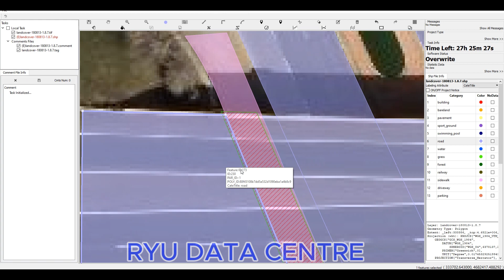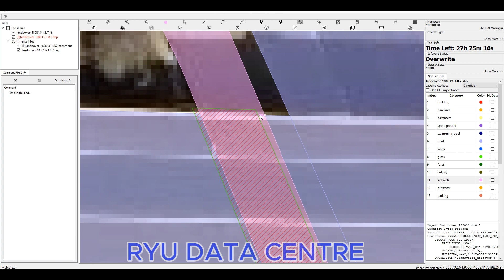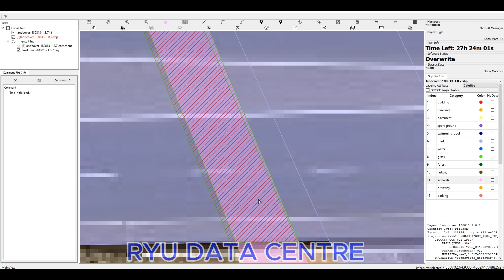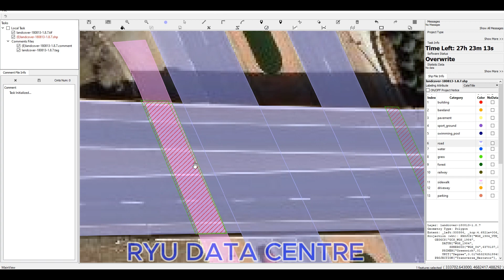Overlap Function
video c/o: Manager sir Mark Buraga

Company: RYU Data Centre
Office: Poblacion, Dasmarinas City, Province of Cavite

*RYU*